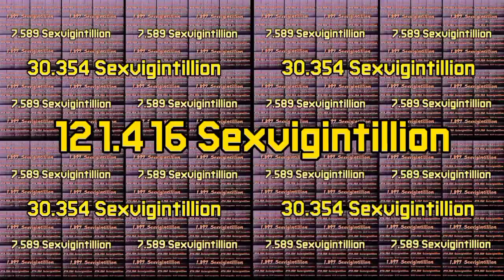Sony Jet Commander Continues to 34 Googol Times